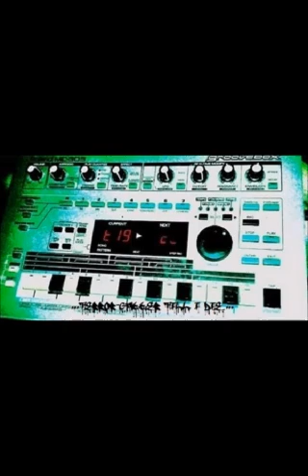E De Cologne Theyll Never Get Me